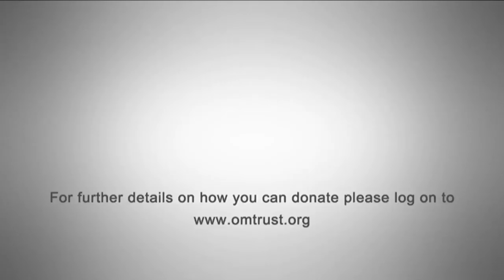A humanitarian and living legend makes an emphatic appeal to join his noble crusade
Dr SS.Badrinath a pioneer and champion in the battle against blindness seeks support for his institution’s cost free eye care initiatives.